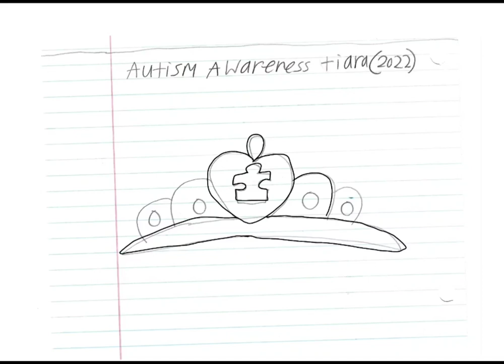12-9-2022 - How to Draw an Autism Awareness Princess Tiara - RFART419 Original Tutorials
This is my original student animated tutorial film made on 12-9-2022 about how to draw your own Autism Awareness-themed Princess Tiara if you want to create your own Magical Girl cartoon on YouTube someday.

Reference Link:
Princess: